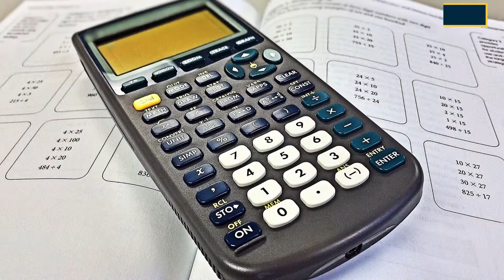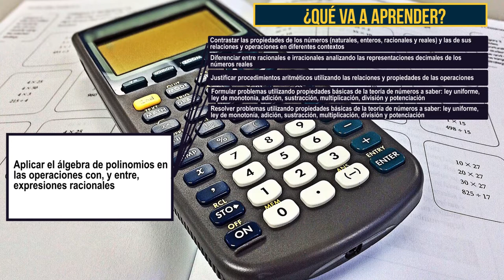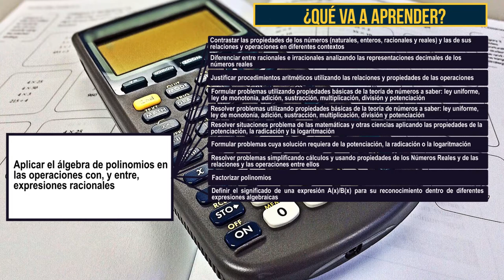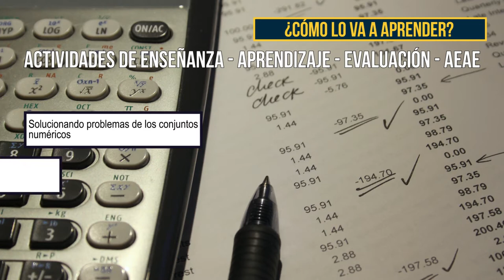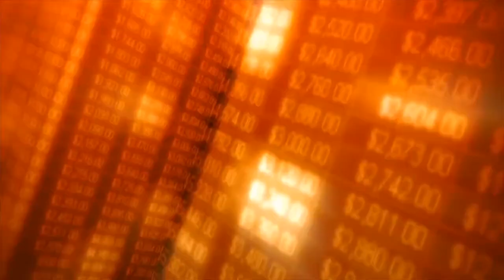Matemáticas Operativas: Presentación UD1- Álgebra de Polinomios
La Unidad Didáctica, Álgebra de Polinomios, es el fundamento del curso de Matemáticas Operativas, cuyo propósito es abordar los Conjuntos Numéricos, dándole especial importancia al Conjunto de los Números Reales y, dentro de él, al Conjunto de los Números Racionales, en donde las operaciones y sus propiedades se harán evidentes en las operaciones entre polinomios, temática que complementa la Unidad Didáctica.

Coordinador

Pedagogos

Soporte Tecnológico

Desarrollo Multimedial

Medellín Colombia
2017